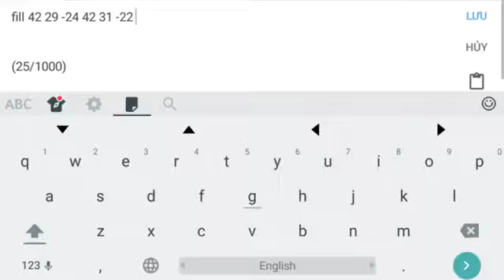How To Make Working Invisible Force Field Block Tutorial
Today I Will Show You How To Make Invisible Force Field Block